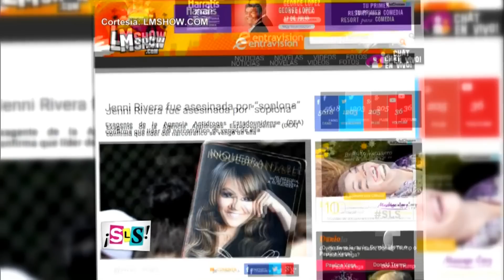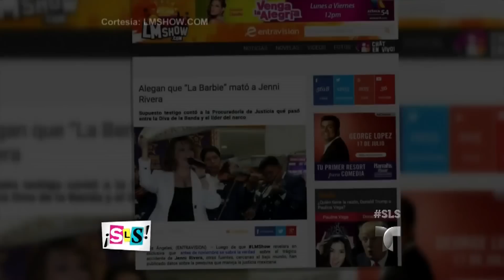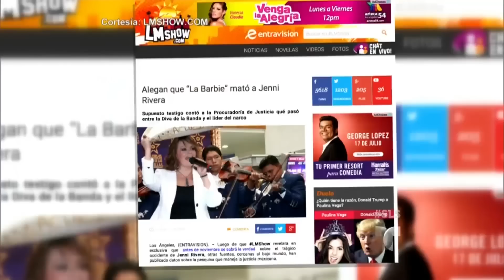Suelta La Sopa | Causas de muerte de Jenni Rivera según Larry Hernández | Entretenimiento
Video oficial de Telemundo Suelta La Sopa. Los cantantes reaccionaron ante los resultados de la investigación, acerca del accidente donde murió Jenni Rivera.